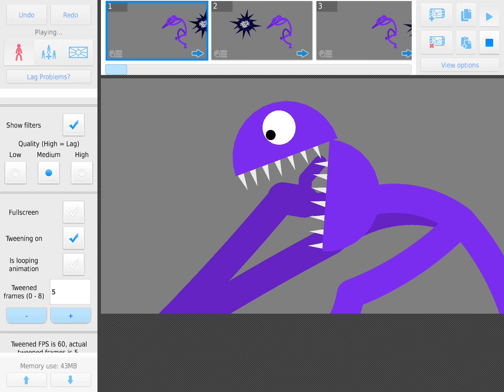￼ purple versus eyes￼